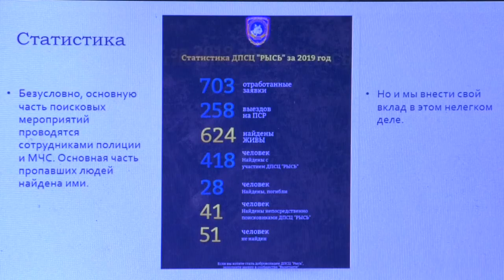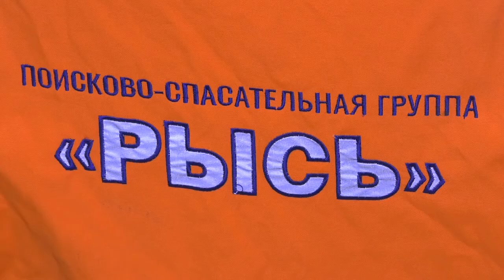«РЫСЬ» в Сарове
В Сарове появился филиал добровольческого поисково-спасательного центра «РЫСЬ».